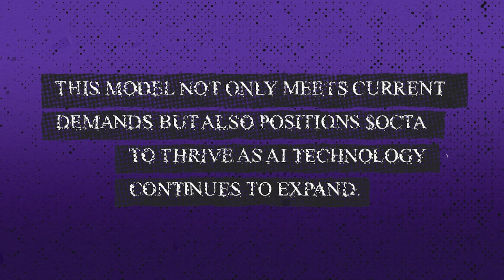STOP Wasting Your Computer Power! Earn Crypto with OctaSpace NOW!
Welcome back to OCT! In today’s video, we’re diving deep into OctaSpace, a groundbreaking platform that combines distributed computing, data storage, VPN services, and crypto rewards into one. Whether you’re a beginner or a pro, OctaSpace makes accessing global computing power as easy as ever.

With OctaSpace, you can rent out your spare CPU, GPU, or even network traffic and earn crypto in return! 💰 Plus, their secure VPN ensures your data stays protected while you enjoy the perks of this revolutionary ecosystem.

With cloud computing at your fingertips and rewards for participation, OctaSpace is a project worth watching!